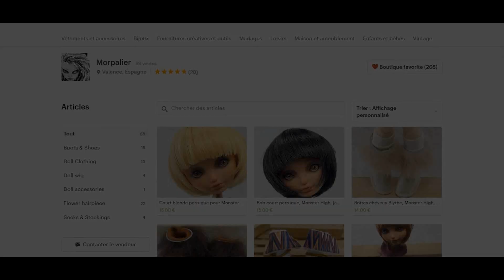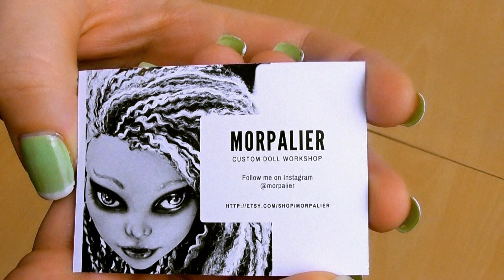INBOX - LALAROSSA & MORPALIER